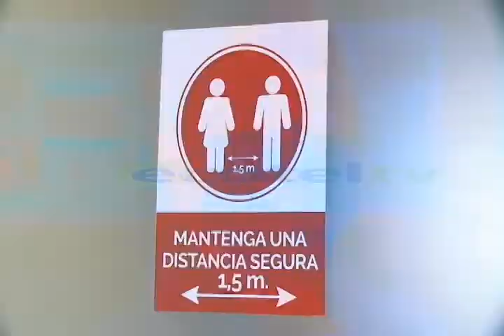Casos covid colegios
Hasta el momento se descarta contagios con covid- 19, en estudiantes de establecimientos particulares